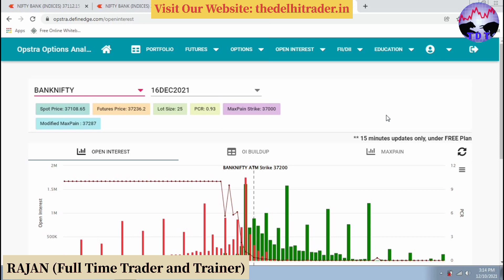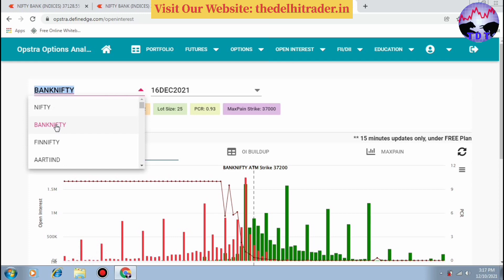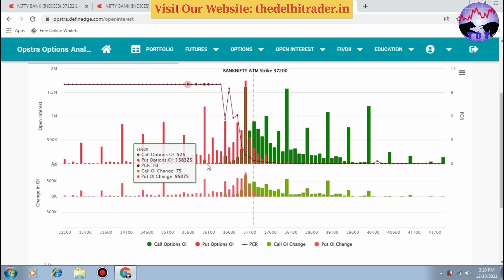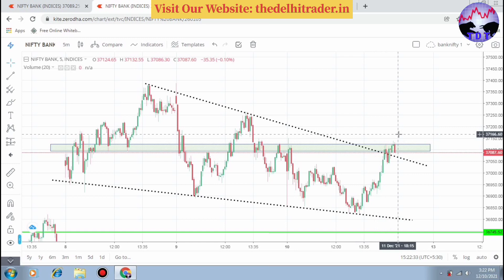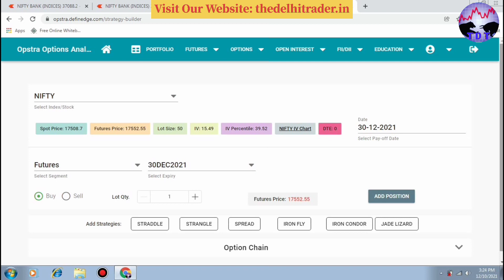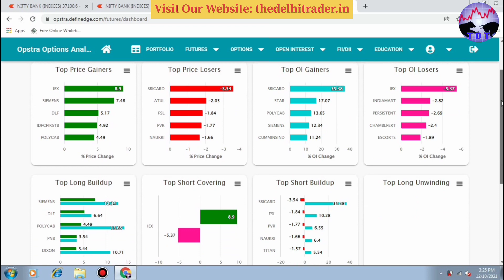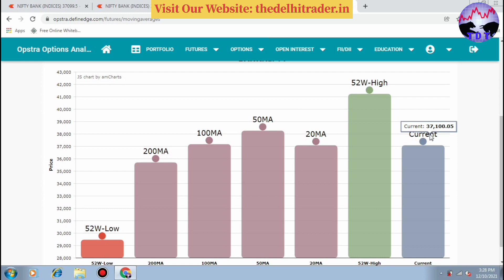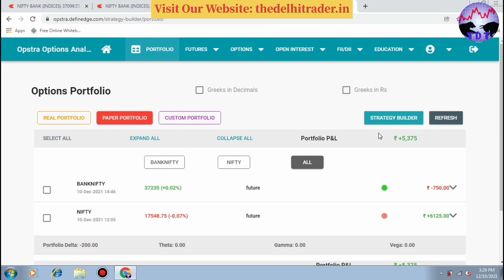How to find Market Direction with Open Interest Data | Opstra Option Analysis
Hello Traders,
In this Video we see how open interest work and how we can find direction of market basis of open interest. We also see complete details about opstra Option analysis website. And how a retail trader can save from these mistakes. We also learn , how the share market work. What is Day trading/Intraday Trading ? And how a retail trader or a beginner can make money from share market without loosing his capital. Well there are lots of Indicators that shows buy or sell signal but believe me guys they all are irrelevant. They all work on shares or stocks price. So we learn how the price action work for any stocks, Nifty and for Banknnifty
Open Demat Account with India's lowest Brokerage ( Zerodha )
Best Book for Intraday Trading ( Only Rs. 99 )
Best Laptop which I use with Best Range . Start your Trading and Earn Money from Trading.

Social Media where you can follow me-

                                                          * IMPORTANT*
-Please hit the LIKE button if my video worth for you or it help you to learn how to earn money from share market and how to do intraday trading with price action.